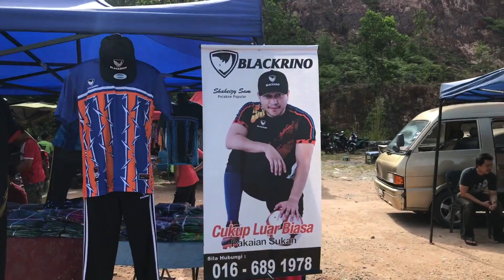Vlog 2 Hiking Bukit Panau, Tanah Merah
Vlog kedua aku hiking Bukit Panau
Sesuai untuk mendaki bersama keluarga, rakan-rakan dan pasangan masing
Tidak terlalu tinggi dan pemandangan dari atas juga cantik